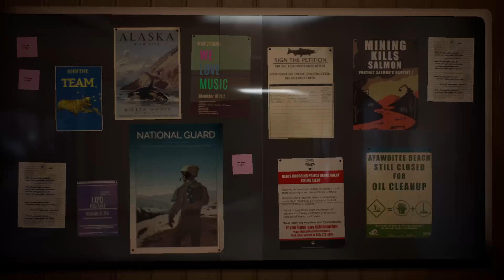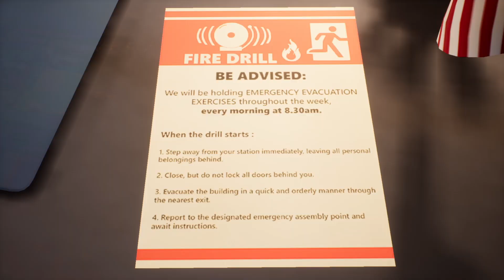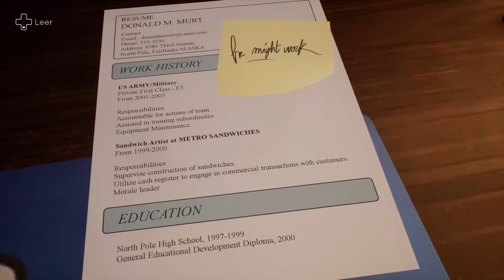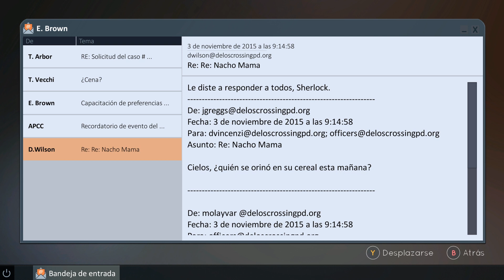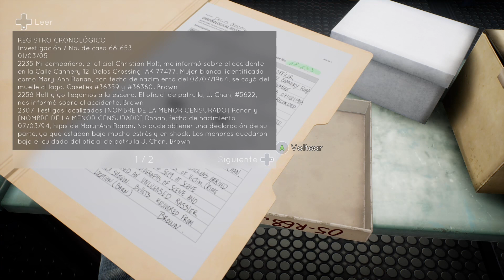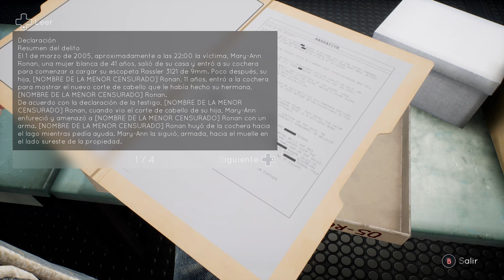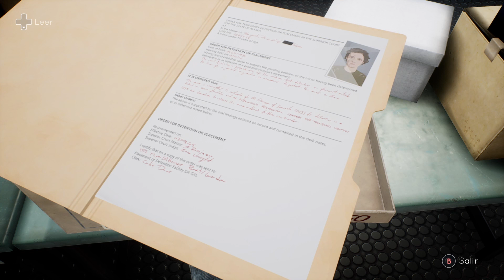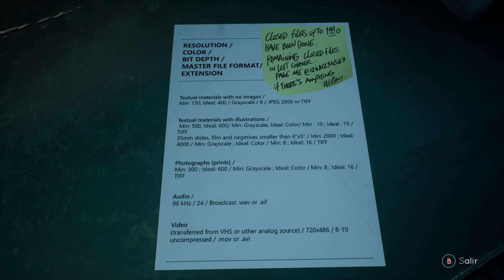SECRETOS DE FAMILIA "MICRO OFF X CARACTERISTICAS DEL JUEGO